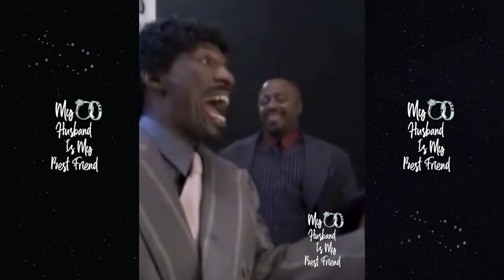"Don't U Let Anybody Steal Your Joy" Kenneth Petty & Wife Nicki Minaj Speak After Old Video Leaked!